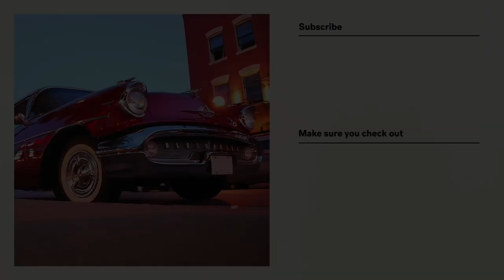OLWIK, Willemijn May – La La Light (Jake Tarry VIP Mix) [Official Audio]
Like this track? Download or add it to your favourite Spotify/Apple Music playlist by clicking

SOURCE has proved itself as a headstrong label with the most varied and high quality deep house music, with an ambitious list of fresh releases pushing its familiar sound to surprising new grounds.

This YouTube channel features weekly seasonal mixes, streamed live every Wednesday, ranging from deep house, tech house to disco. Plus cover art videos of SOURCE’s artists like Two Friends, LVNDSCAPE, CADE, Lincoln Jesser, Adrian Lux and many more.